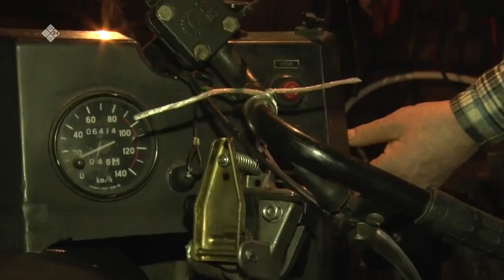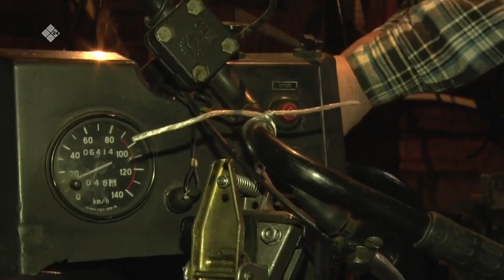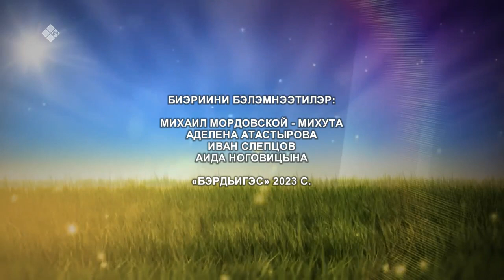«Дойдум дьоно» (24.03.23)